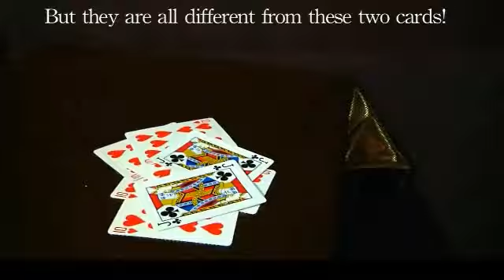Let's Swap a Card by Vincenzo Di Fatta - Tricks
Ask a spectator to choose a card and place it on top of the deck. After a moment of concentration, the card will magically raise up from the deck and will stay suspended in the air. Then slowly it will go back to its place and the spectator can check it. Easy to do, easy to set up, no need for a tab... For More Details and Purchase,